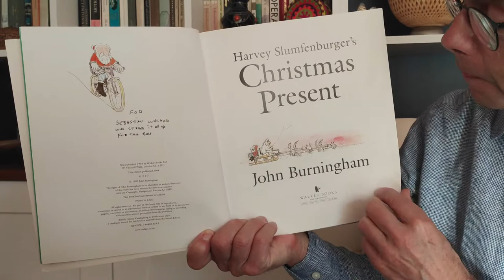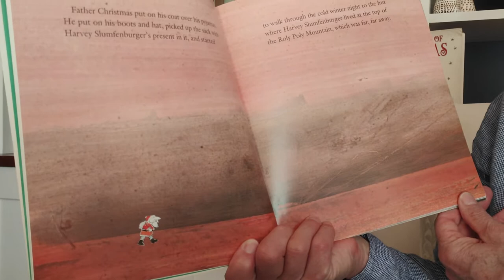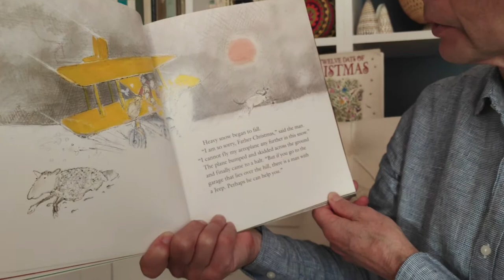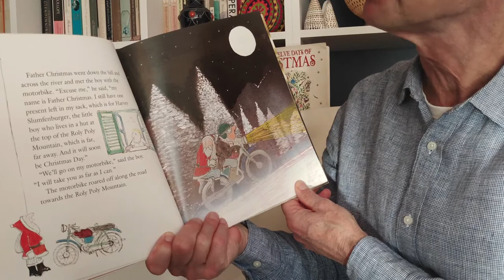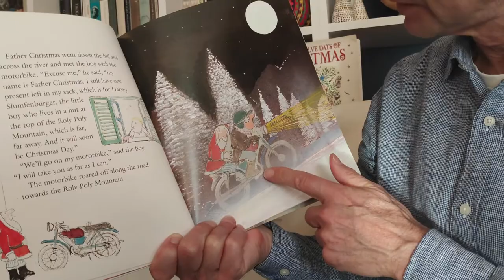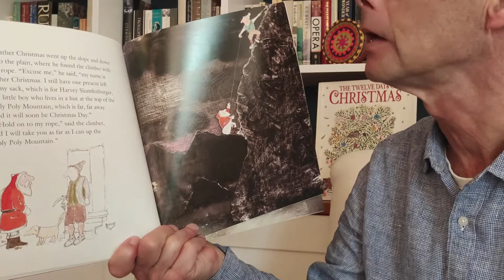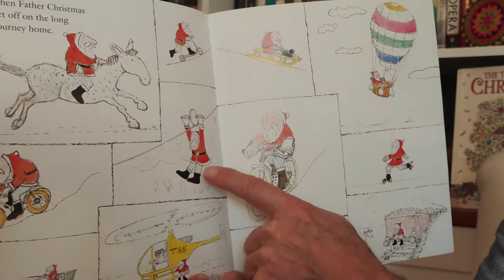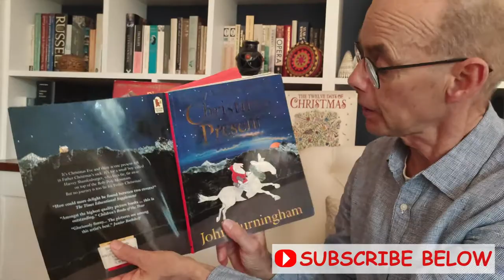Harvey Slumfenburger's Christmas Present - A Story Read Aloud for Children at Home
Father Christmas has finished taking presents to all the girls and boys around the world and is just going to bed when he sees something which makes him gasp!